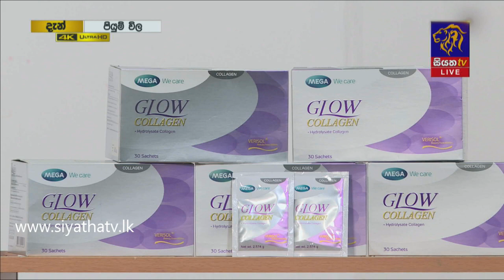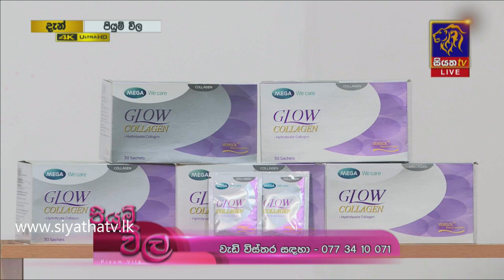ලස්සනට ඉන්න කැමති ඔබට රහස් බොහොමයක් මෙන්න | Piyum Vila | 17 - 11 - 2020 | Siyatha TV